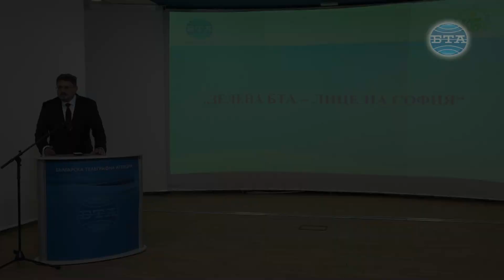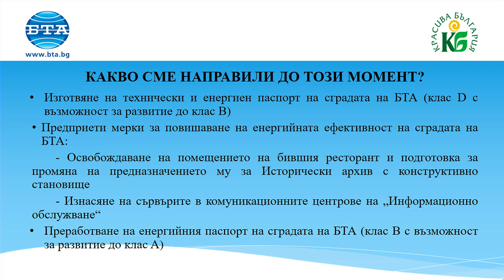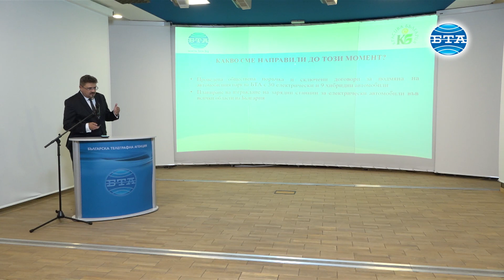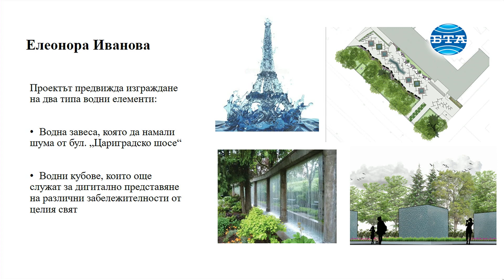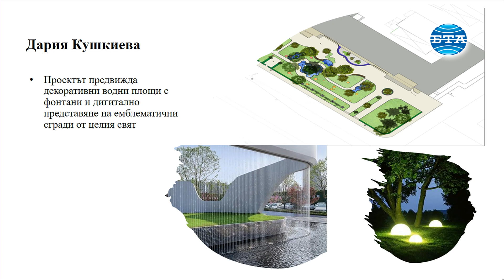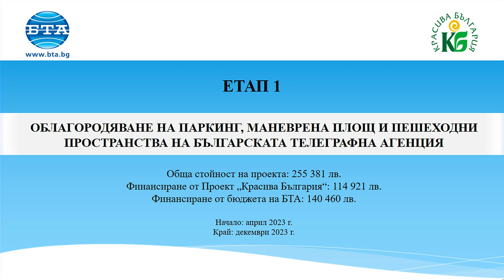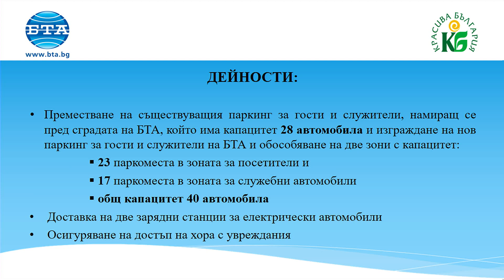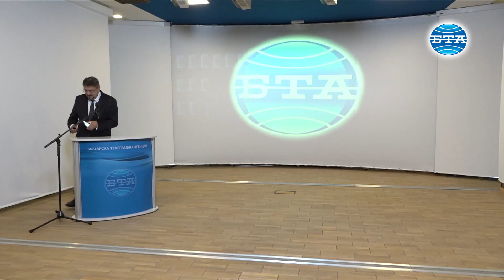БТА улеснява достъпа до сградата си за хора с увреждания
БТА улеснява достъпа до сградата си за хора с увреждания. Това каза генералният директор на БТА Кирил Вълчев по време на представянето на проекта „Зелена БТА – лице на София“, който е в рамките на проекта „Красива България“. Улесненият достъп ще се осъществи чрез изграждане на външен асансьор, с който гостите в сградата ще могат да стигат до Националния пресклуб на БТА. Предстои обявяване на обществена поръчка за изграждането му.

По проекта е предвидена и доставка на зарядни станции за електрически автомобили, а автомобилният парк на агенцията ще бъде подменен с 30 електрически и девет хибридни автомобила. По думите му електромобилите ще се използват в София и в страната, където агенцията има кореспонденти.

Ще бъде облагородена площта за паркиране, но ще се осигурят и пешеходни пространства.

Сегашният паркинг - пред сграда на БТА, който е с капацитет за 28 автомобила, ще бъде трансформиран в обществено зелено пространство. Ще бъде изграден нов паркинг за гости и служители на БТА, който ще бъде с две обособени зони, като едната ще бъде с 23 паркоместа за посетители, а другата – със 17, които ще бъдат за служебни автомобили. Искаме самата сграда да се превърне в „зелена“, да има съвременен облик, доразвивайки прекрасната архитектура от 60-те години – емблематичното стълбище и пространствата. Пространството пред сградата искаме да превърнем в място за представяне на символи, дори и място за 3D мапинг, на което да представяме различни страни и техните символи, каза още той.

Досега е направен технически енергиен паспорт на сградата и установихме, че сградата е много енергоемка, допълни Вълчев. Вече сградата на агенцията е енергиен клас Б, с възможност да стане клас А, посочи още той.  Архивът на БТА, в който са всички бюлетини от 1898 г до наши дни, ще бъде преместен и предстои дигитализацията му, допълни той. Сървърите на БТА вече са в дейта центровете на „Информационно обслужване“ и информацията на агенцията се съхранява по най-добрия начин, увери Вълчев.

Общата стойност на проекта е 255 381 лв., от които 114 921 лв. са осигурени от проект „Красива България“, а 140 460 лв. са финансиране от бюджета на БТА. Предвижда се проектът да приключи през декември 2023 г.

Вълчев благодари за съдействието на Министерството на регионалното развитие и благоустройството, на Министерството на труда и социалната политика- на предишния министър Лазар Лазаров, както и на сегашния - Иванка Шалапатова, на кмета на район "Средец" Трайчо Трайков.

Репортер - Десислава Пеева
Оператори - Красимир Михайлов, Любен Младенов